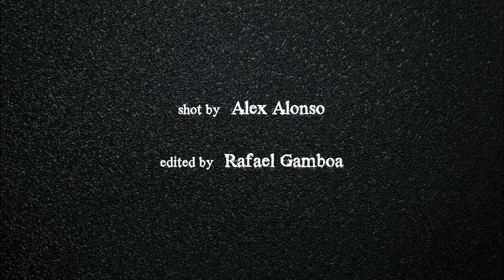Mara Salvatrucha and 18th Street gang graffiti in Los Angeles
On the wall of the 6th Street Market in the Westlake area of Los Angeles is Mara Salvatrucha and 18th Street gang graffiti. This corner, 6th & Rampart is within the territory of Mara Salvatrucha, the birth location for this gang in Los Angeles. For more on MS-13 visit:

Location: Westlake neighborhood, Los Angeles